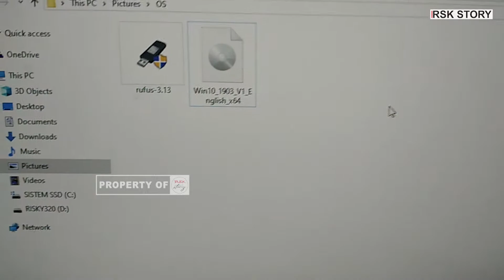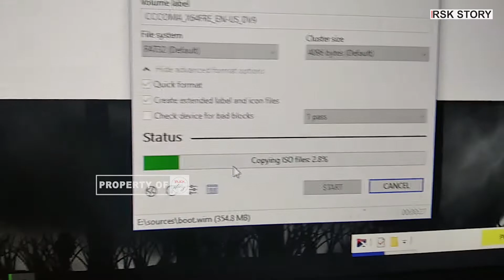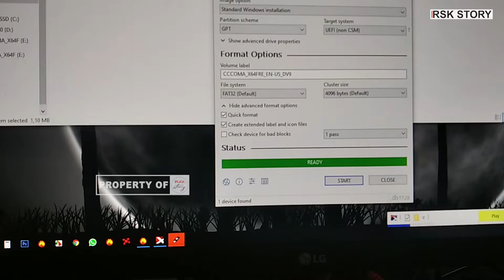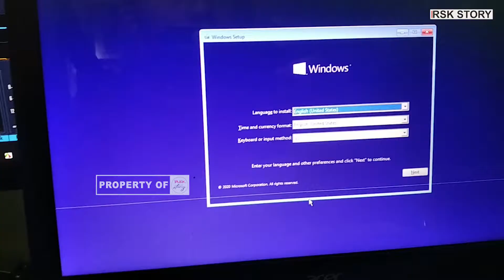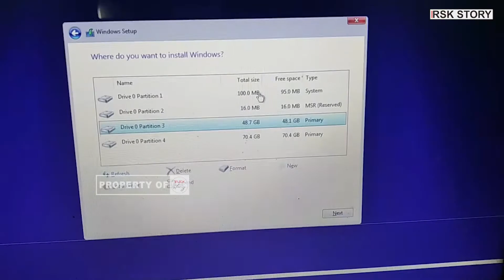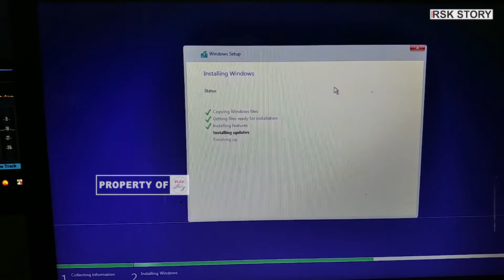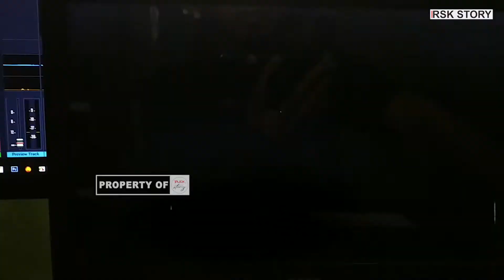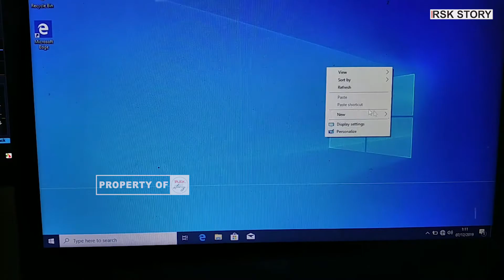CARA INSTAL ULANG WINDOWS 10 DI LAPTOP ACER || TUTORIAL BIOS GPT UEFI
TUTORIAL CARA MENGINSTAL ULANG OS WINDOWS 10 GPT / UEFI BIOS PADA LAPTOP.

Jika kamu ingin bertanya silahkan tulis pertanyaanmu di kolom komentar ya sahabat.

j'ai installer windows 11,
windows 11 kapan rilis,
windows 11 kios komputer,
windows 11 kuyhaa,
windows 11 kaskus,
windows 11 kapan,
windows 11 kelebihan,
windows 11 kms,
windows 11 kms keys,
windows 11 logo,
windows 11 live event,
windows 11 leak,
windows 11 launch,
windows 11 leaked,
windows 11 leaks,
windows 11 laptop,
windows 11 mkbhd,
windows 11 minimum requirements,
windows 11 microsoft store,
windows 11 microsoft,
windows 11 minecraft,
windows 11 mobile,
windows 11 mac m1,
windows 11 microsoft official,
windows 11 not compatible,
windows 11 not supported,
windows 11 news,
windows 11 no tpm,
windows 11 need tpm,
windows 11 new look,
windows 11 old pc,
windows 11 on old laptop,
windows 11 official iso,
windows 11 official trailer microsoft,
windows 11 oobe,
windows 11 on mac,
windows 11 os in tamil,
macos vs windows 11,
windows 11 pro download,
windows 11 product key,
hp windows 11,
hp windows 11 laptop,
hp stream 11 windows 10,
hp mini 110 windows 7 install,
hp chromebook 11a windows 10,
hp mini 110 windows 10,
hp mini 110 windows 7,
hp stream 11 windows 7,
windows 11 quora,
windows 11 quando esce,
windows 11 que trae,
windows 11 que es,
que traera windows 11,
que tendra windows 11,
windows 11 reaction,
windows 11 reveal,
windows 11 release,
windows 11 resmi,
windows 11 requirements,
windows 11 r,
windows 11 sound,
windows 11 startup,
windows 11 sounds,
windows 11 sun valley,
windows 11 shutdown sound,
windows 11 startup and shutdown sounds,
windows 11 trailer,
windows 11 tpm 2.0,
windows 11 tpm 1.2,
windows 11 theme,
windows 11 test,
windows 11 teaser,
windows 11 test game,
windows 11 trailer microsoft,
windows 11 t,
windows 11 ui,
windows 11 update 2021,
windows 11 updates,
windows 11 gta v,
windows 11 windows central,
windows 11 wallpaper,
windows 11 winpoin,
windows 11 wallpaper 4k,
windows 11 web,
windows 11 when,
windows 11 widget,
windows 11 website,
win 11,
window 11,
windows 11 xda,
windows 11 xbox,
windows 11 x64 leak,
windows 11 xp,
windows xp effects 11,
windows media player 11 windows xp,
xqc windows 11,
windows 11 xataka,
windows 11 youtube,
windows 11 yükleme,
windows 11 features youtube,
windows 11 nasıl yüklenir,
windows 11 yapma,
windows 11 yükseltme,
windows 11 yenilikleri,
windows 11 ya esta aqui,
windows 11 zach,
windows 11 ne zaman çıkacak,
windows 11 zona it,
windows 11 ne zaman çıkacak 2021,
zwiastun windows 11,
windows 11 01net,
windows 11 11 minute video,
windows 11 1st look,
windows 11 11 minutes,
dell chromebook 11 windows 10,
windows 11 free for windows 10,
internet explorer 11 windows 10,
ableton live 11 windows 10,
windows 11.1,
windows 11 startup sound 1 hour,